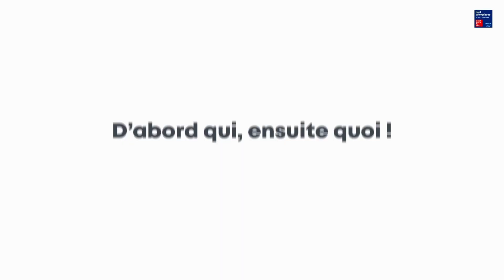💡 Comment réussir l'entretien téléphonique ? [LES TIPS​ BY MORGANE]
Morgane, Responsable du recrutement interne chez Extia, est de retour avec de nouveaux tips ! Que vous soyez à la recherche d'un stage, d'une alternance ou de votre premier CDI, découvrez comment convaincre en 15 minutes ! 💬